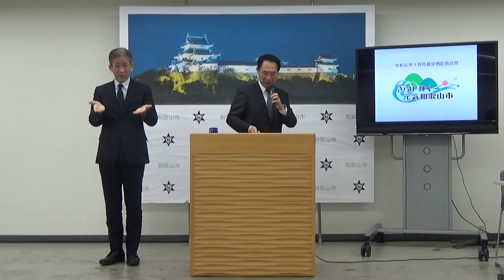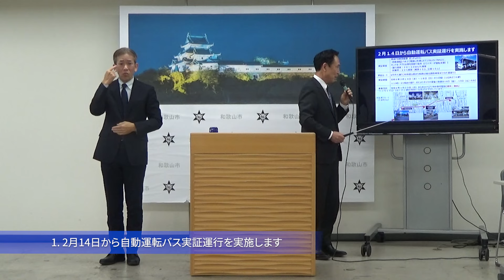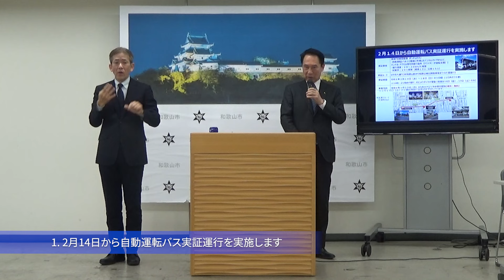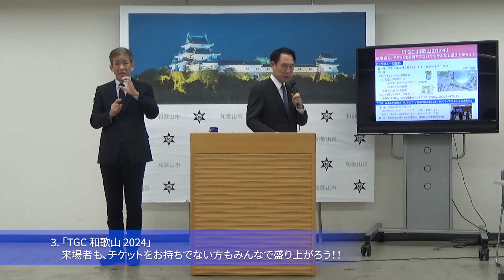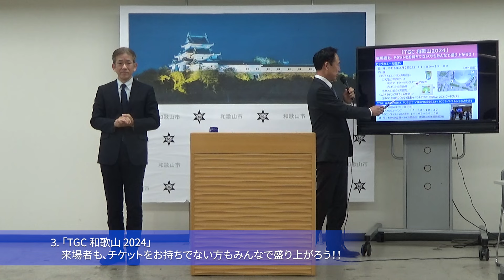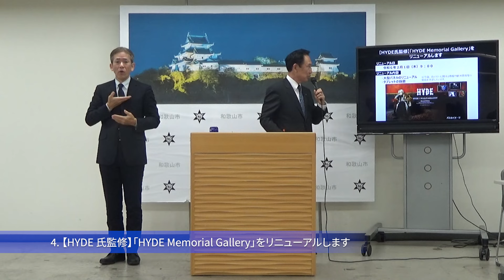市長定例記者会見（令和6年1月26日）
00:00 1.2月14日から自動運転バス実証運行を実施します
03:27 2.～脱炭素社会の実現を目指して～「和歌山市におけるEV充電インフラの普及促進等に関する協定」を締結します
04:39 3.「TGC 和歌山2024」来場者も、チケットをお持ちでない方もみんなで盛り上がろう！！
06:01 4.【HYDE 氏監修】「HYDE Memorial Gallery」をリニューアルします

参考資料
1.2月14日から自動運転バス実証運行を実施します
2.～脱炭素社会の実現を目指して～「和歌山市におけるEV充電インフラの普及促進等に関する協定」を締結します
3.「TGC 和歌山2024」来場者も、チケットをお持ちでない方もみんなで盛り上がろう！！
4.【HYDE 氏監修】「HYDE Memorial Gallery」をリニューアルします